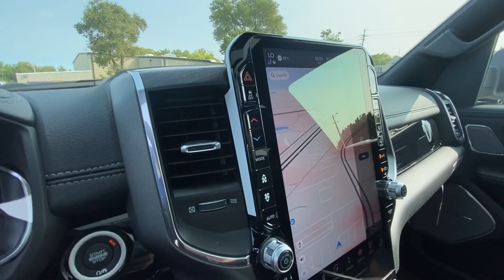2025 Ram 1500 Laramie KS Olathe, Overland Park, Lawrence, Kansas City, Lees Summit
New 2025 Ram 1500 Laramie available at Olathe DCJR located in 15500 W 117th Street, Olathe, KS, 66062. Servicing the Olathe, Overland Park, Lawrence, Kansas City, Lees Summit area.
Please mention the stock SN554346 when you contact the dealership for this vehicle.

Here is a wonderful   2025  Ram 1500. The Ram 1500 strikes the perfect balance between tough strength and passenger comfort. Its fuel efficiency, impressive towing capacity, and safety features make it your go-to vehicle. These are just some of the great options this vehicle comes with: Heated Steering Wheel
, Apple Carplay®/Android Auto®, Panoramic Roof, Navigation System, Keyless Entry, Back-Up Camera, Fog Lamps, Premium Sound System, Adaptive Cruise Control, Heated Rear Seat(s). Don't do the job unless you can do it right. Drive the truck that has the capability you need. The Ram 1500.